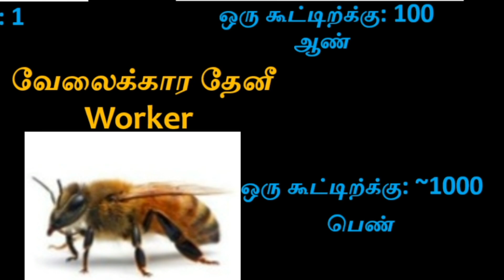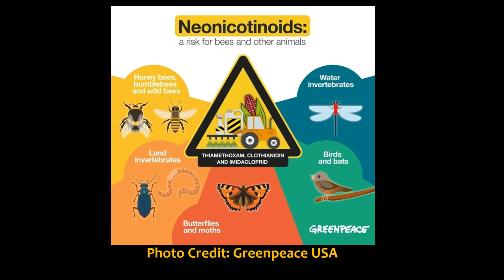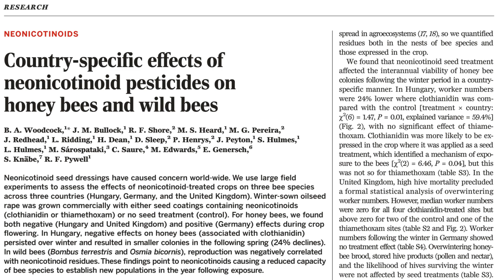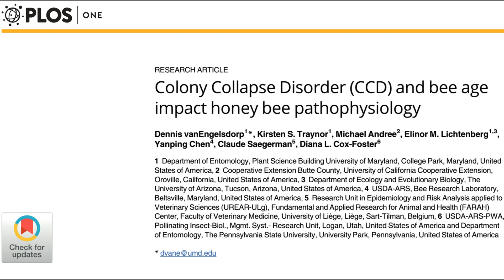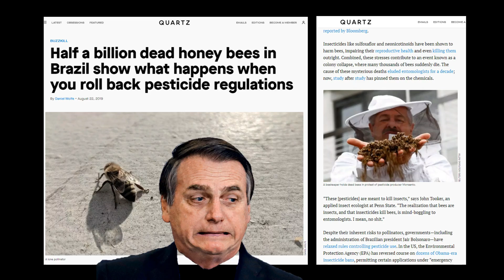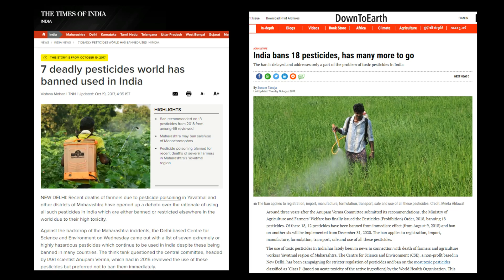If these Insects die humans will not survive | SangathamizhanTV | Tamil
உலகில் பல்வேறு வகையான பூச்சியினங்கள் உள்ளன, அவற்றுள் பல பூச்சியினங்கள் மனிதனுக்கு தீமை செய்கின்றன ஆனால் மனிதனுக்கு மிகவும் நன்மை செய்யக்கூடிய பூச்சி, தேனீயாகும். மகரந்தசேர்க்கை முதல், தேன் உற்பத்தி, காடுகளின் பெருக்கம், போன்ற பலவற்றில் தேனீயின் பங்கு அதிகம். அப்படிபட்ட தேனீக்கள் இன்று அழிவின் விளிம்பில் இருக்கின்றன, அதற்க்கு காரணம் நாம் விவசாயத்திற்கு பயன்படுத்தும் பூச்சிக்கொல்லிகள்தான். பல உலக நாடுகள் பூச்சிக்கொல்லிகளை தடைசெய்தாலும், அமெரிக்கா, பிரேசில் போன்ற நாடுகள் இன்னும் பயன்படுத்துகின்றன. தேனீக்கள் அழிவதால் ஏற்படும் தீமைகளை இந்த பதிவில் தெளிவாக விளக்கியுள்ளேன், தயவுசெய்து முழுமையாக பார்க்கவும். கண்டிப்பாக முழுமையாக இந்த பதிவை பாருங்கள். நன்றி வணக்கம்.